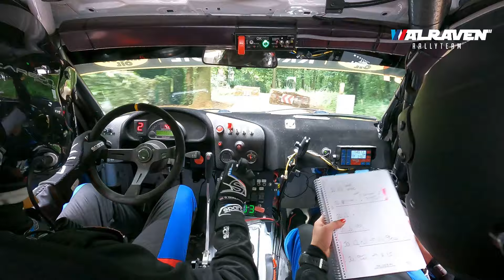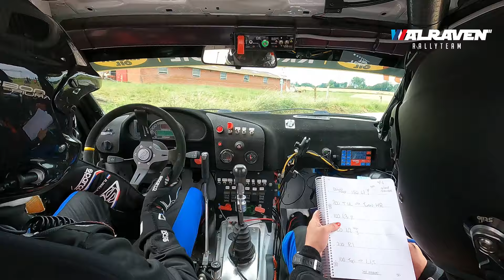Ypres Rally 2024 | Kemmelberg KP13 | Walraven Rallyteam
Driver; René Walraven
Codriver; Joyce Ruiter